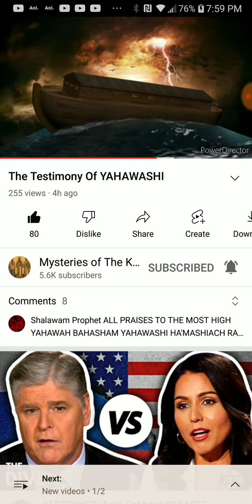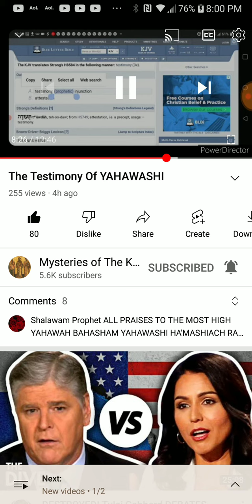PT.4 of 6 , The testimony of yahawashi